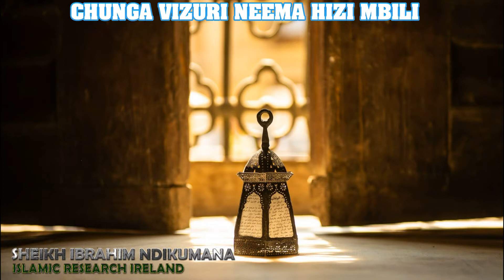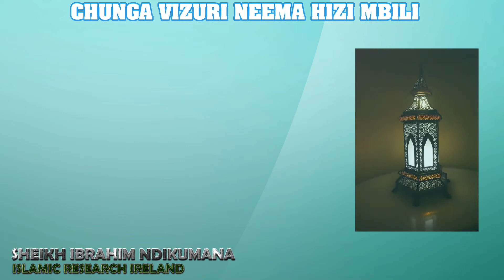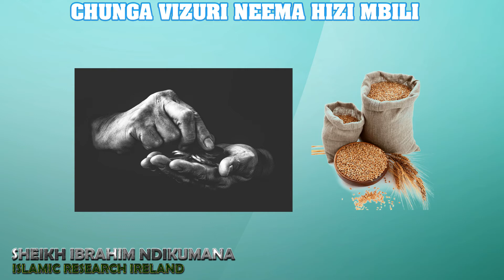Sheikh Ibrahim Ndikumana - CHUNGA VIZURI NEEMA HIZI MBILI.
Islamic Research Ireland